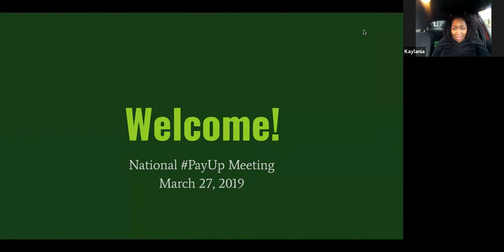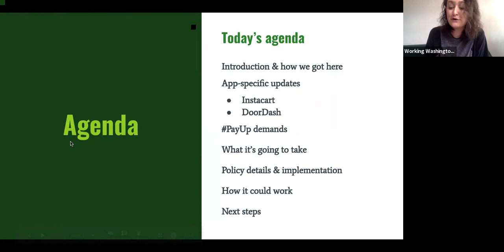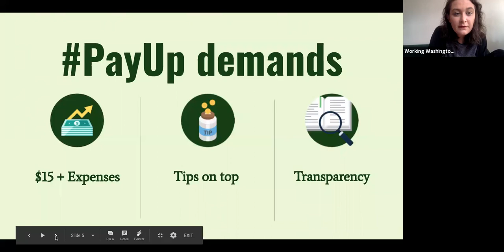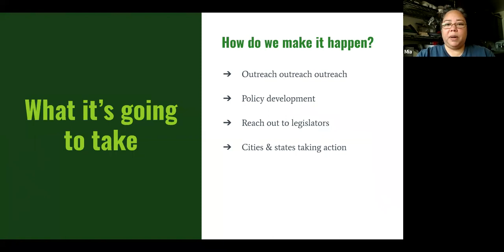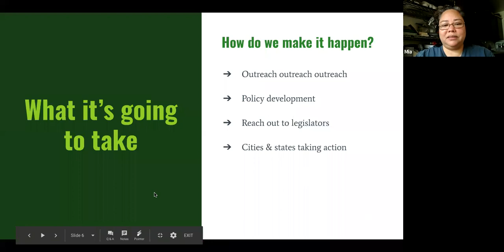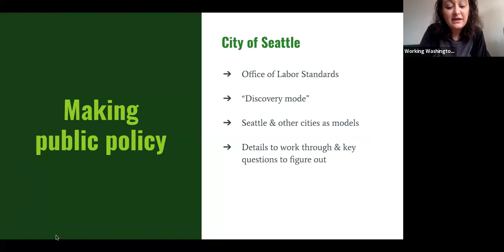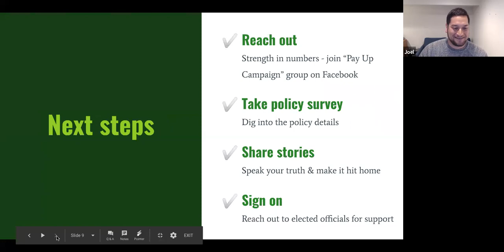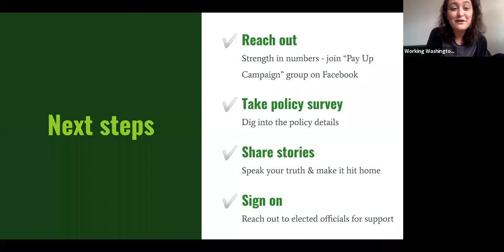PayUp National Meeting - March 27, 2019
Our first national meeting for the PayUp campaign! For more info on the meeting, go